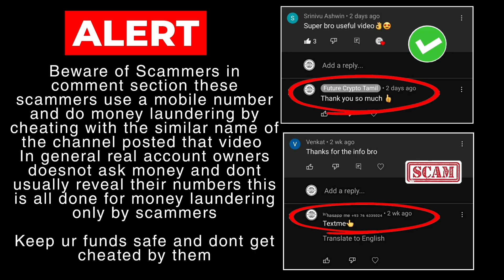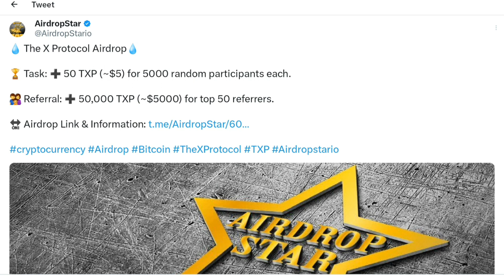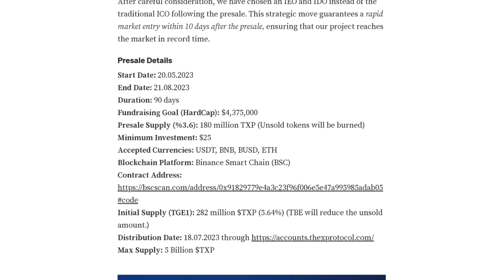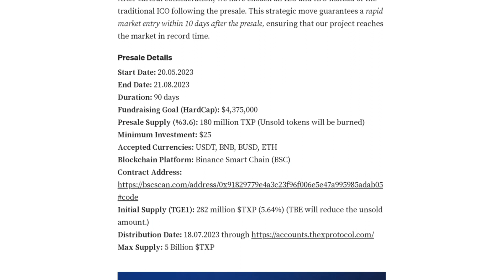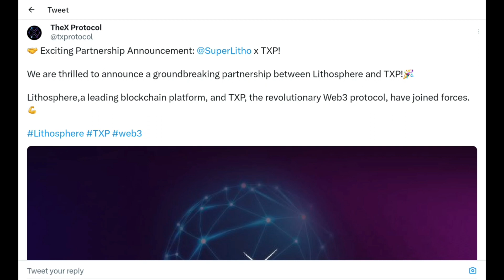Thex Protocol Web 3.0 Project! | Airdrop - X Layer 2 Blockchain Infrastructure | Full Details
🔰For Daily Crypto Signals - Get Premium Access👇Monthly average Profit +500%

If you have any doubts about premium group, ask me in telegram

Shiba Inu coin news today | Shiba Inu coin news today Tamil | Shiba Inu Latest news |
Shiba Inu Shibarium | Shiba Inu burn | Shiba Inu Shibarium news | Shiba Inu Coin News Today hindi | Shiba Inu updates | Shiba Inu coin News Hindi